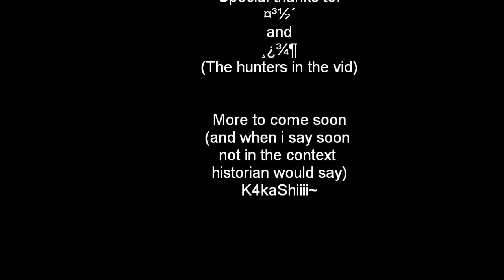Dekaron Action 7 - Hunter pvp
Two hunters go at it pvping, pew pew pew everywhere =O